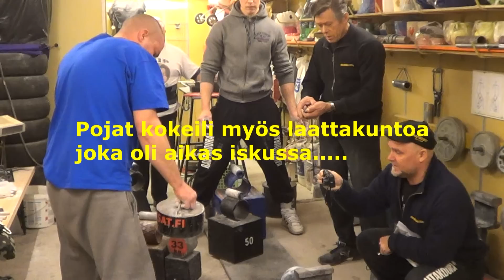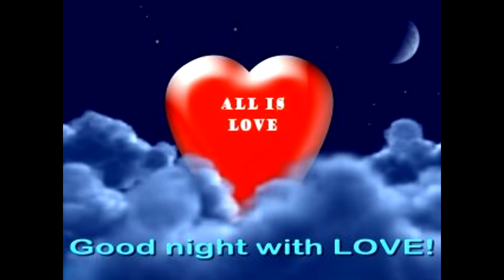Kukkaruukkujen pällistelyä Keravalla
GripMonsters kävi Keravalla Eeron luona päivittämässä kukkaruukkujen tilanteen. Kaikki edelleen tallella ja lisää tarjolla lähiaikoina. :)